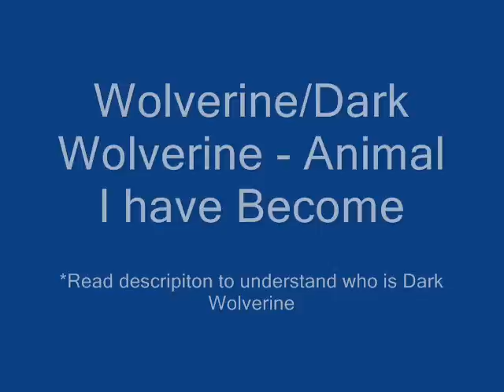Wolverine/Dark Wolverine Tribute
For those of you who don`t know who Dark Wilverine is, his name is Daken, and he is the SON of the original Wolverine (Logan/James Howlett) and as you can understand he is REALLY EVIL, he hates his father and nothing will please him more than to kill him.

this video features both Wolverine and Dark Wolverine